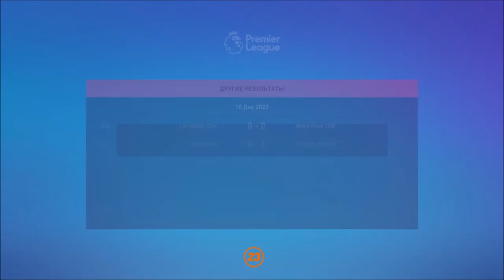КАРЬЕРА ЗА ТРЕНЕРА l FIFA 23 l ОТБИРАЕМ ОЧКИ У ЛИДЕРОВ #8